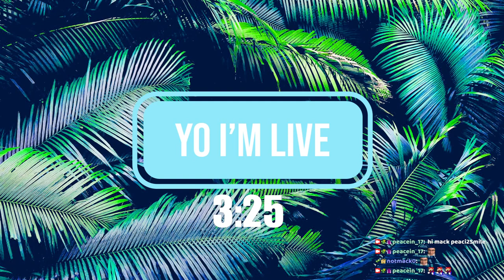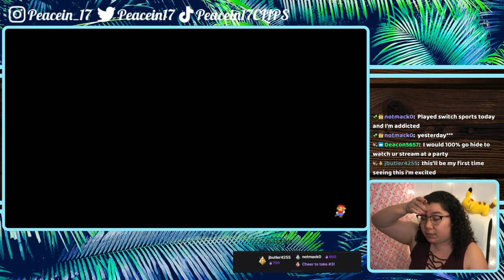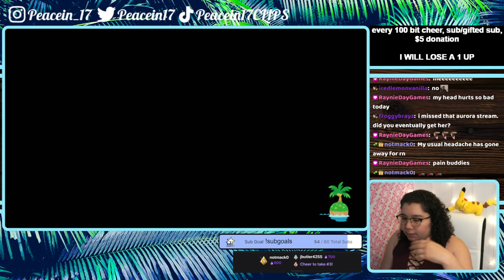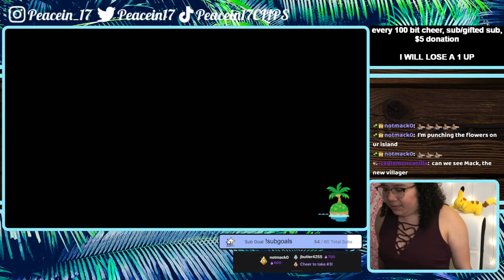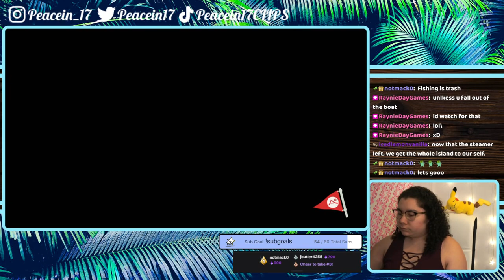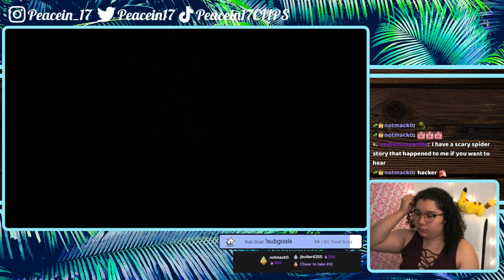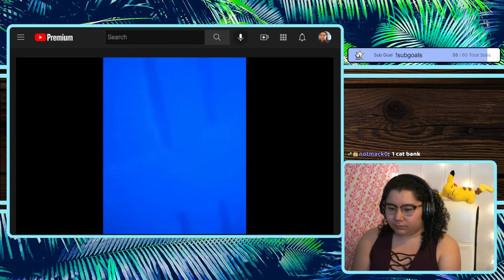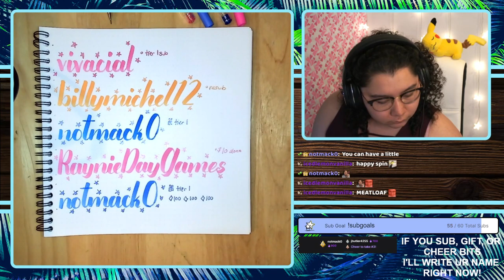6/17/22 MAKING BOWSER FEEL MY FURY - SM 3D World, ACNH & YLYL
Time Stamps
00:00:00 Starting Soon
00:05:09 Intro
00:06:00 SM3D World
01:57:00 ACNH
03:07:26 YLYL
03:22:25 Thanking Subs Calligraphy